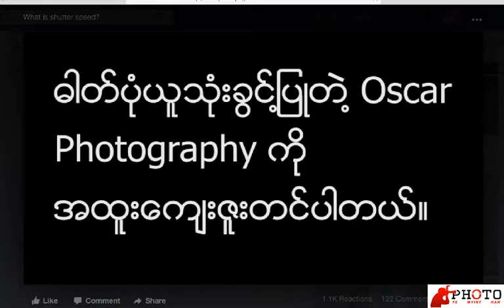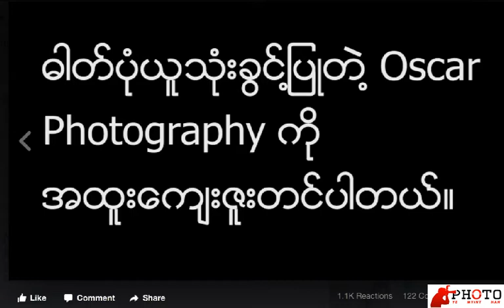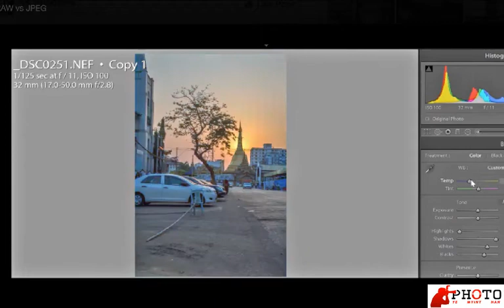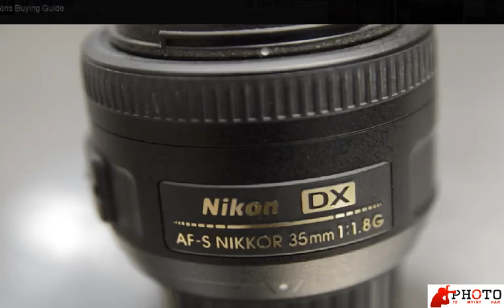Ye Myint Han Live (About Photography Lessons)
ဓါတ္ပံု ဝါသနာ ရွင္ တစ္ေယာက္ စီ က ေန ျပန္ လည္ မွ်ေဝ ေပးထားတာပါ
Camera တစ္လံုး ကို ကိုင္ ထားၿပီး
ဘာမွ မသိေသးသူေတြအတြက္
ဒီ video က အၾကမ္းမ်ဥ္း သိေအာင္ ေျပာျပထားေပးပါတယ္